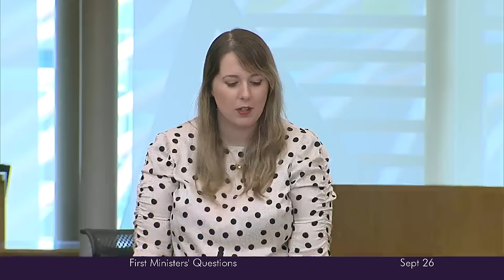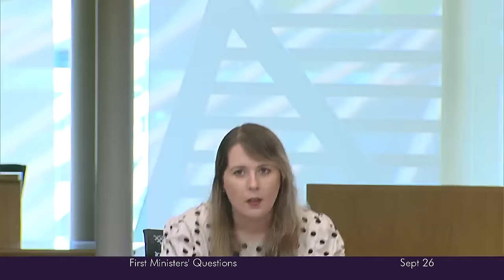First Minister's Questions - 26 September 2024